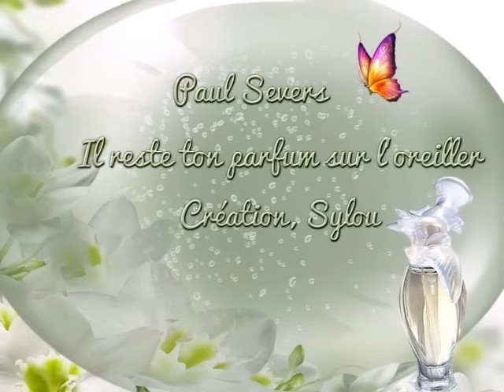♥ Paul Severs_Il reste ton parfum sur l'oreiller ♥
Très jolie chanson sentimentale de Paul Severs.. Bon week-end de Pentecôte à tout le monde.